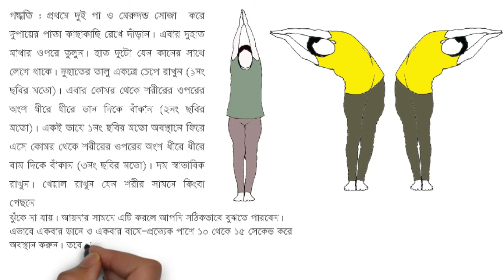Yoga practice at home # Part 6 (ঘরে বসে Yoga করুন শরীর মন প্রফুল্ল রাখুন)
ঘরে বসে Yoga করুন শরীর মন প্রফুল্ল রাখুন Part # 6